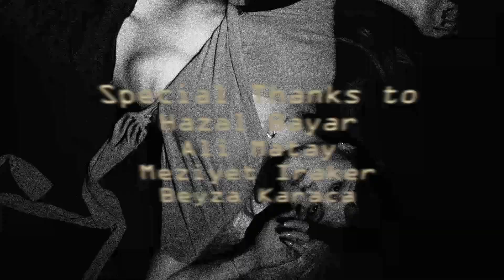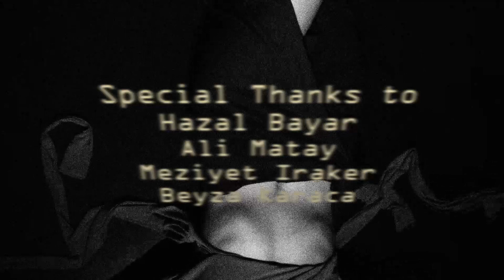Fashion Works 3: Body Synth (A Fashion Film)